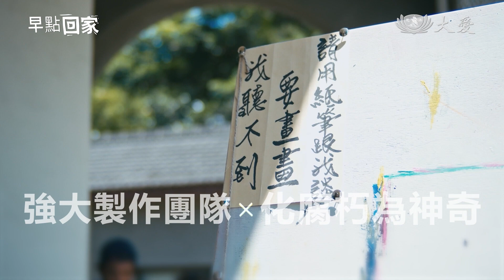大愛劇_早點回家_共同成就篇20230602